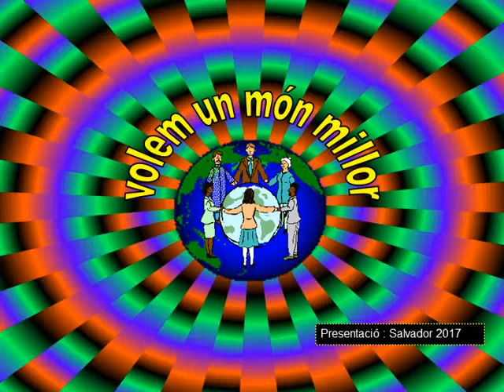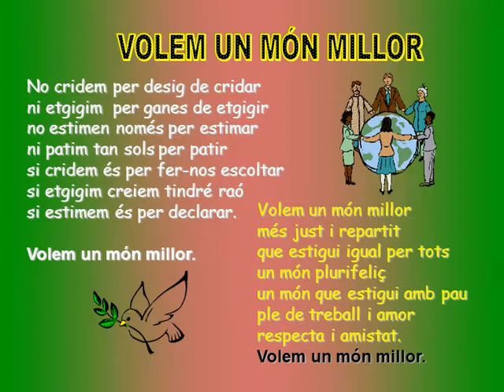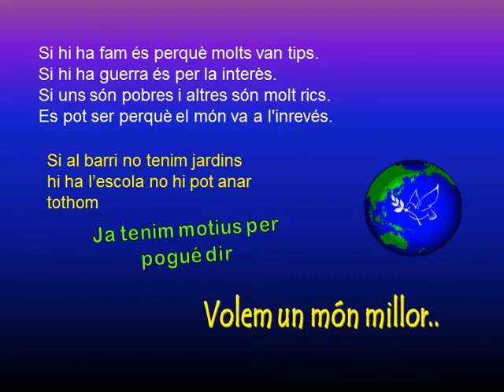Volem un món millor !!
La cançó que el music de trompeta i cantant Rudy Ventura ens va deixar ja fa uns quants anys. Diu tot això. Volem un món millor! Més just i repartit que estigui igual per tots, un món plurifeliç, un món que estigui amb pau, ple de treball i amor, respecta i amistat, volem un món millor..!! Salut per a tothom. Cordialment! Salvador.